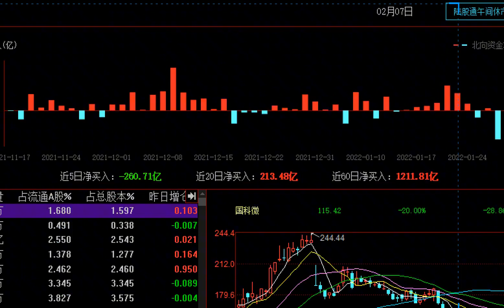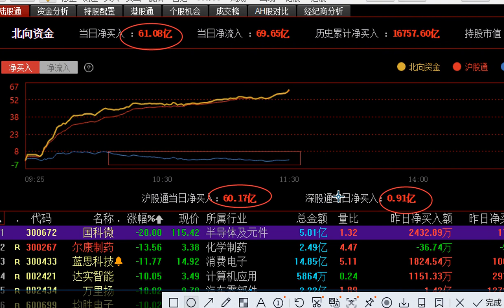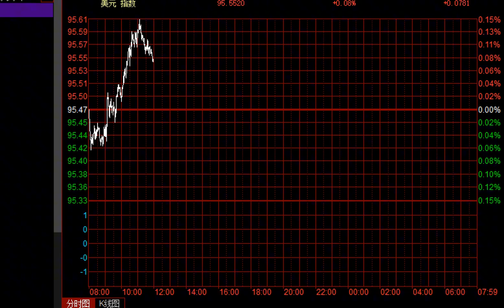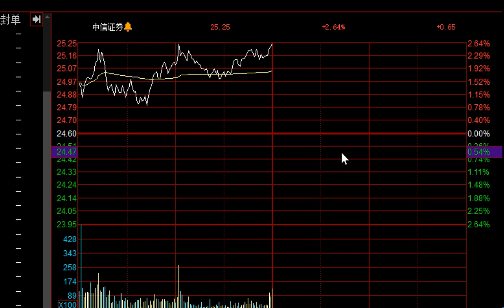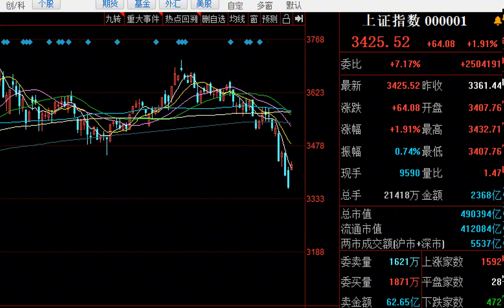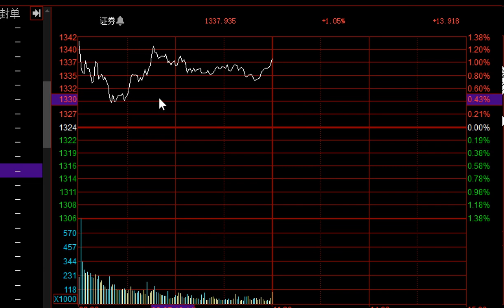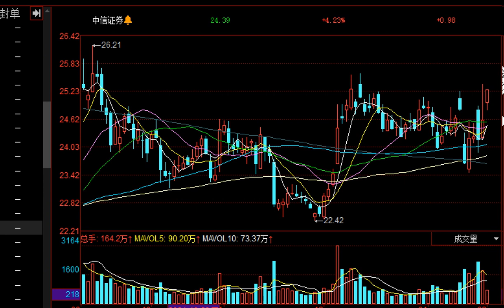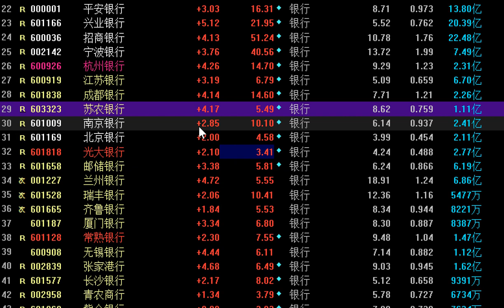反攻行情確立？空頭略有反撲！中字頭銀行大漲，剩下就看券商？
股海鷹眼-主力邏輯午評：中字頭大金融集體發力，有利于A股形成強勢反攻行情，今日早盤空頭略有反撲，但空頭占據上風，后續重點看券商和新能源。